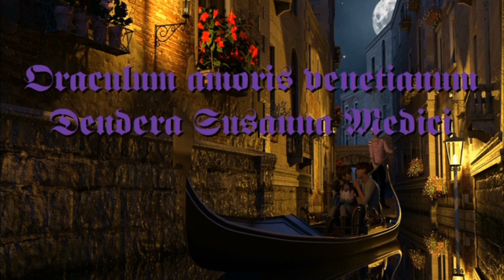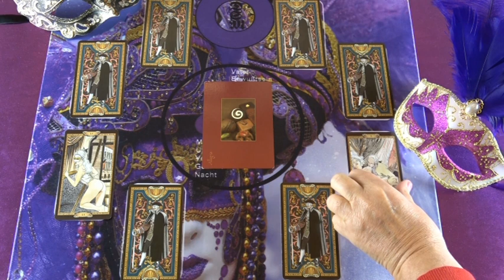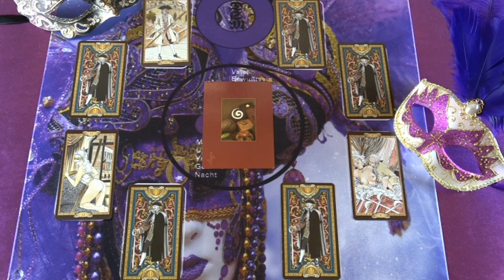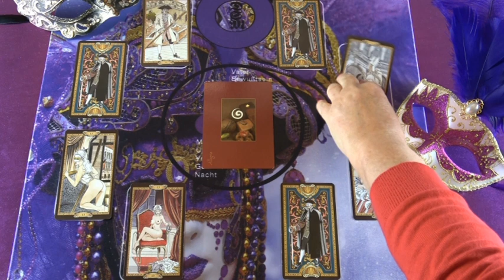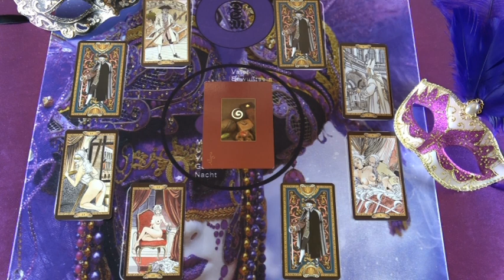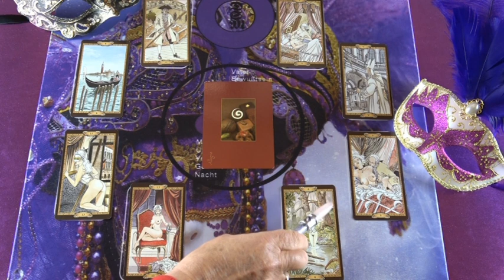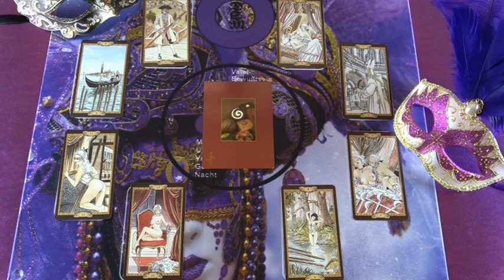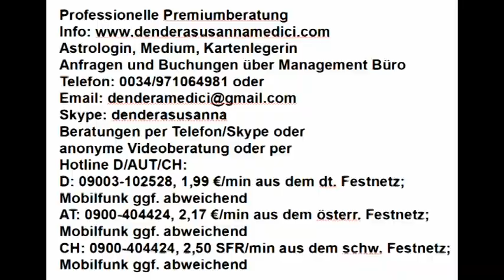Das Spiel des Lebens (Tagesorakel): 11.02.2018